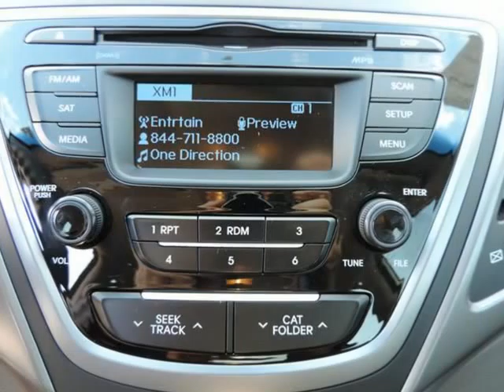2014 Hyundai Elantra 4dr Sdn Auto SE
2014 Hyundai Elantra 4 Door Sedan AUTO SE
Stock Number: EU216956
VIN: KMHDH4AE2EU216956

**ONE OWNER, NEW CAR TRADE IN, CLEAN CARFAX**. Elantra SE, 4D Sedan, 1.8 Liter 4-Cylinder Dual Overhead Cam 16 Volt Dual CVVT, 6-Speed Automatic with Overdrive, FWD, Silver, Black Cloth, Alloy wheels, Premium Cloth Seat Trim, and Radio: AM/FM/CD/MP3 w/SiriusXM Satellite. Previous owner purchased it brand new! Want to save some money? Get the NEW look for the used price on this one owner vehicle. Having had only one previous owner means that this terrific Elantra is sure to be a favorite among our more educated buyers. Thank you for visiting our listing and we look forward to hearing from you.